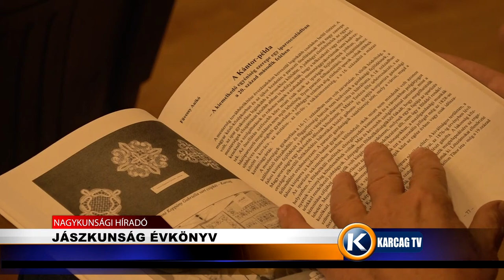Nagykunsági Híradó 20211112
- SZALAGAVATÓZTAK A VARRÓSOK
- JÁSZKUNSÁG ÉVKÖNYV
- ŐRTŰZ
- TE SZEDD KARCAGON